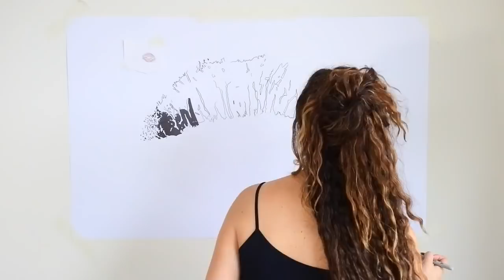Lip Art Timelapse 'Leave Your Mark'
Process video of how I created this HUGE lipstick artwork.
Basic Sharpie markers were used, anyone can try this at home.
Comment bellow any questions, let me know if you need any tips!